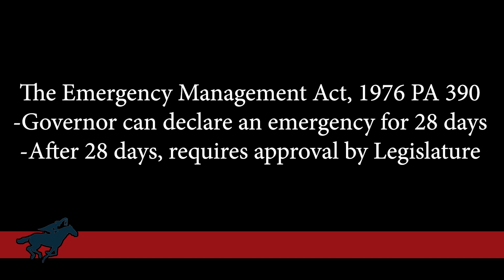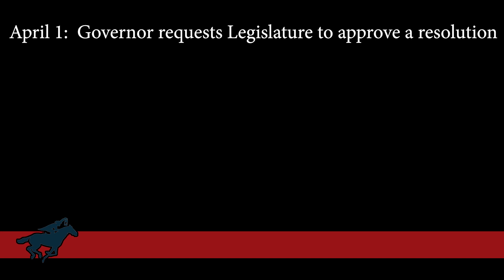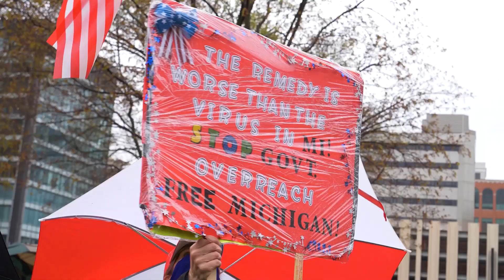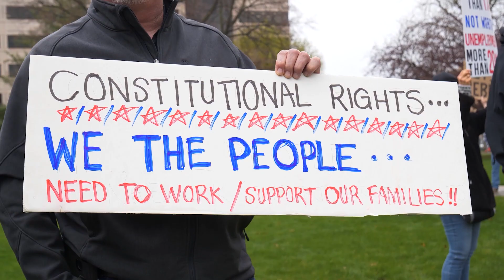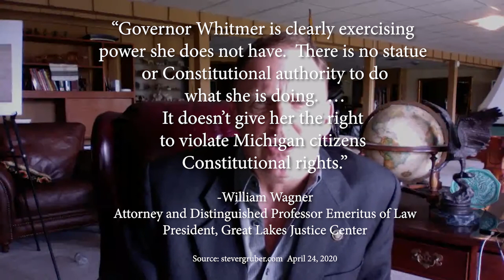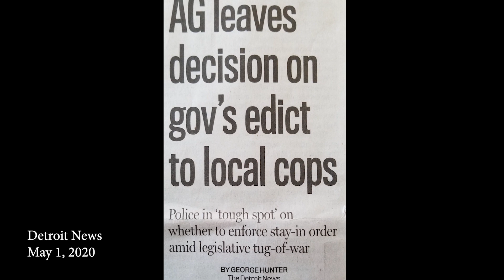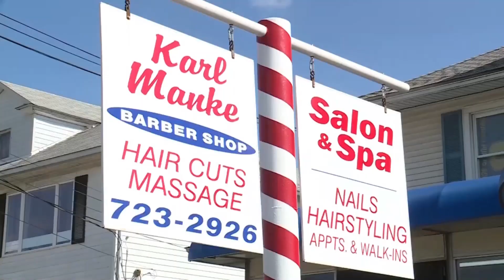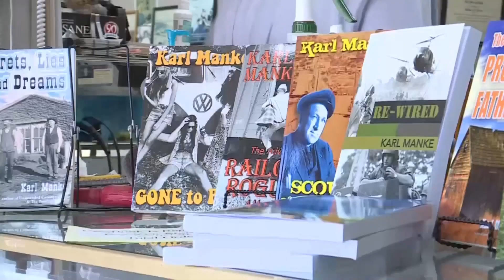Michigan's Constitutional Crisis - Michigan Governor Gretchen Whitmer Operating Outside Constitution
Join and support the movement

Michigan law requires a state of emergency to be approved by both the Governor and the Legislature.  The Legislature did not extend the State of Emergency beyond April 30 and the Governor has unilaterally issue executive orders.  Law enforcement and local businesses wanting to move Michigan forward  are caught in the middle of this constitutional crisis.